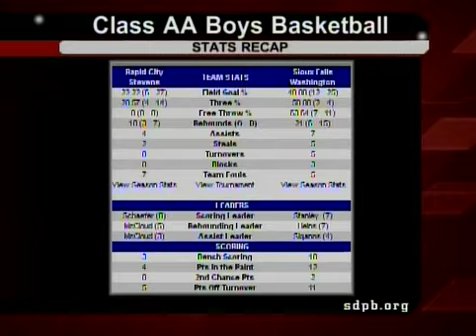Sioux Falls Washington vs Rapid City Stevens - 2014 State AA Boys Basketball Tournament | SDPB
SDPB Sports coverage of Sioux Falls Washington vs Rapid City Stevens from the 2014 State AA Boys Basketball Tournament